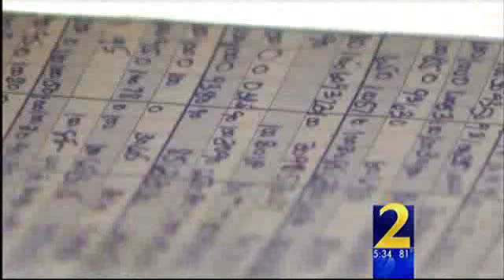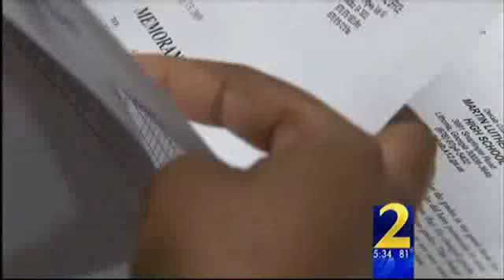Another DeKalb County Grade Changing Scandal? Play ball or else.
Test scores were shown to be changed yet the school system denies wrong doing and claims that the teacher blowing the whistle is not credible and was not rehired.    What does this say to the other employees, the teachers who want to hold the line?

Play ball or else?